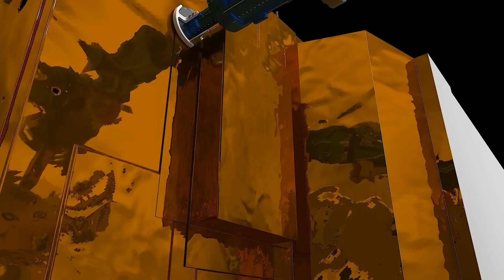What Happens to Old Satellites We Asked a NASA Expert.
What happens to old satellites? Currently, they either burn up safely upon reentry into the atmosphere or they remain in space. But NASA is working on new technology that could make spaceflight more sustainable by refueling or upgrading satellites in space, greatly expanding their lifespans.

Here's more about the On-orbit Servicing, Assembly and Manufacturing 1 (OSAM-1) Mission